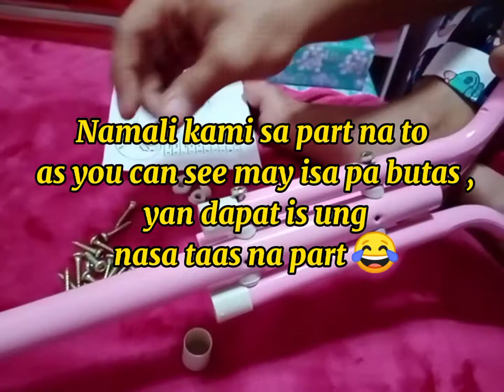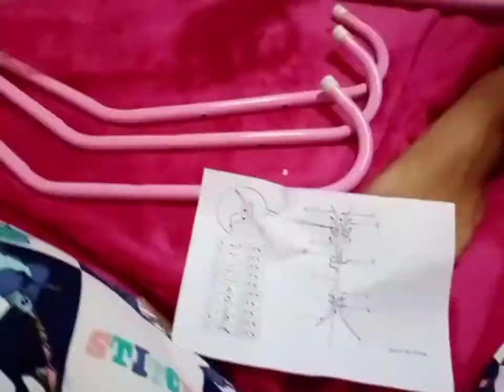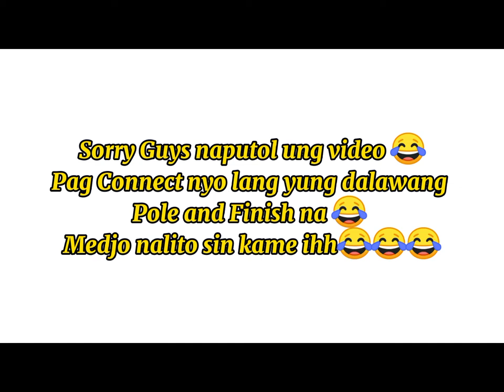HOW TO ASSEMBLE COAT/ BAG HANGING POLE RACK !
Hi Guys💖

Thankyouu💖

Love Anj😊